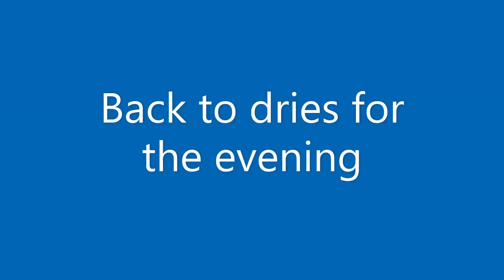Fly Fishing for Wild Brownies, "CENTRAL PA'S FINEST", Another Best Day Ever!!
A day like today is what fly fishermen dream of. I'm very fortunate to be able to get this day on video and share it with everyone. I didn't even get started until around 9:30 am, and from the beginning until the end of the day, the fish were just feeding and feeding and feeding. We started on top with caddis, nymphed in the afternoon, took a break to check-in at my B&B and eat an early dinner, then headed out for the Sulphur hatch on top again in the evening. Thank you Lord Jesus for this blessing!